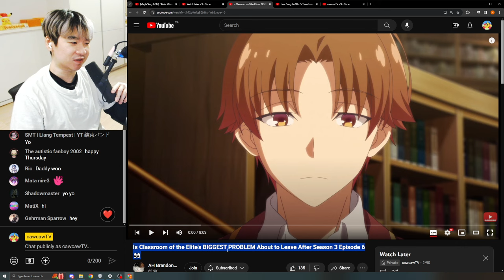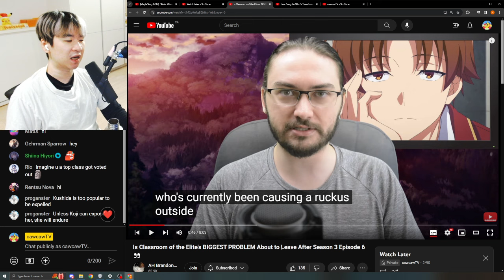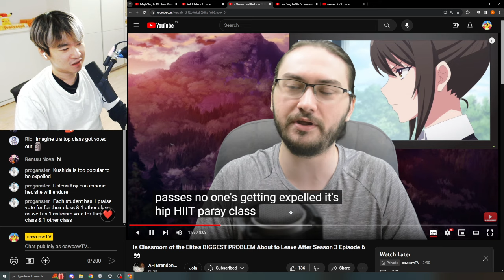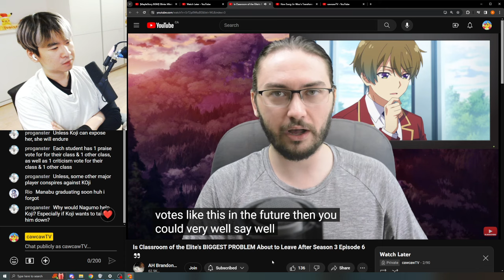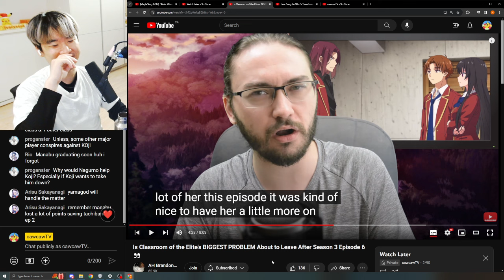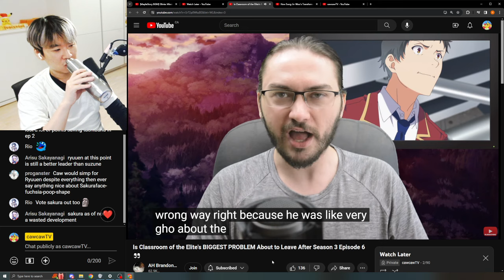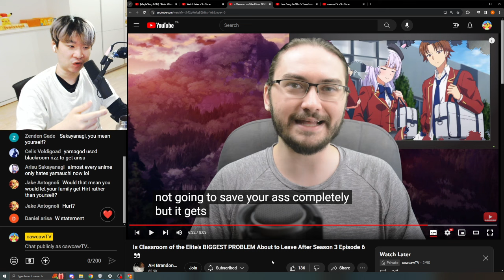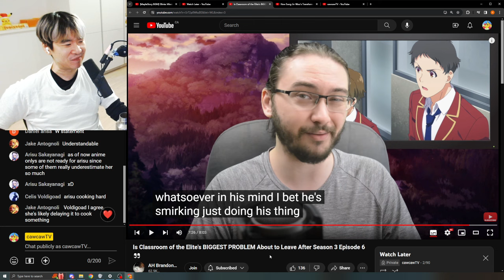RIPBOZO YAMAGOD ?? - Reacting to AH Brandon's Classroom of the Elite Season 3 Ep 6 Review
Reacting to AH Brandon Reviews' Is Classroom of the Elite's BIGGEST PROBLEM About to Leave After Season 3 Episode 6 👀